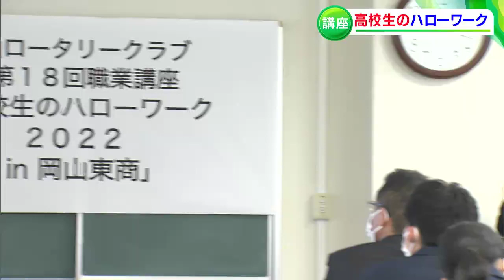「稼ぐに追いつく貧乏なし」就職を控える高校生に会社役員が職業講座【岡山】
就職を控える高校生に仕事に対する意識を高めてもらおうという職業講座が岡山市中区の高校で行われました。